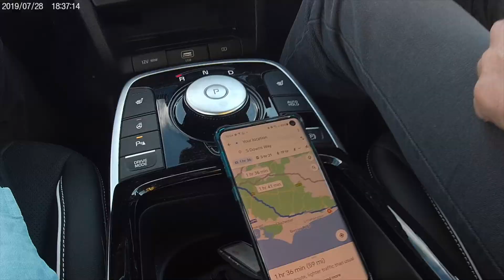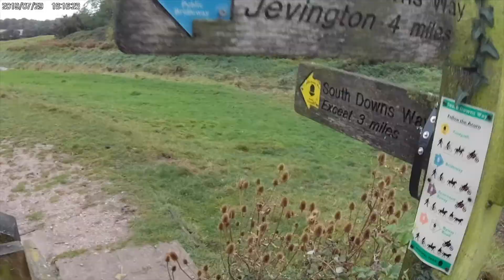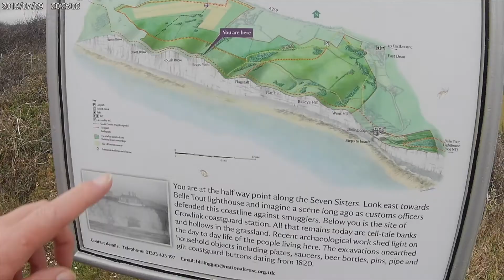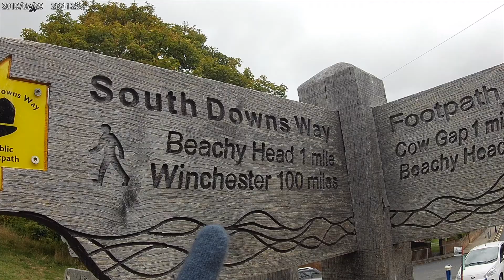South DOwns Way 2020